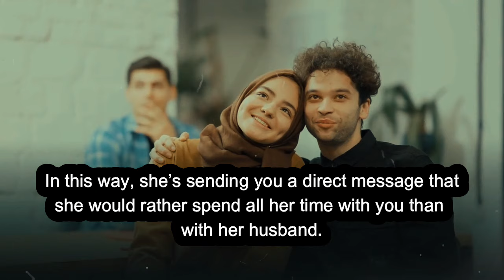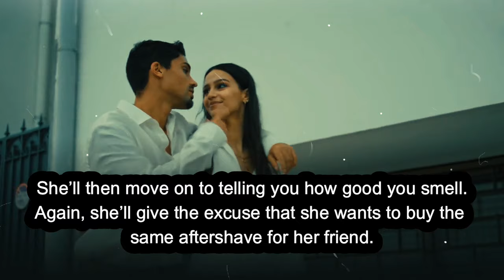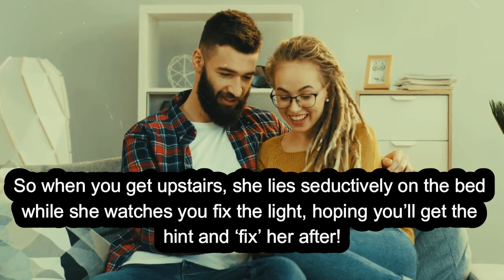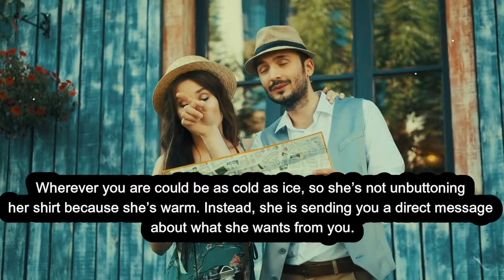Unmistakable Signs A Married Woman Wants To Sleep With You l Sleeping with a Married woman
If a married woman is attracted to you, it means she’s developed romantic or emotional feelings for you, going beyond the bounds of a typical friendship.
This situation can be complex and challenging, as it involves emotions and potentially compromises her commitment to her spouse.
It’s important to manage such situations with great care, considering the implications for her marriage, your own boundaries, and the well-being of all involved. Just remember to keep open communication and a respectful approach as essential components to address any feelings or concerns.